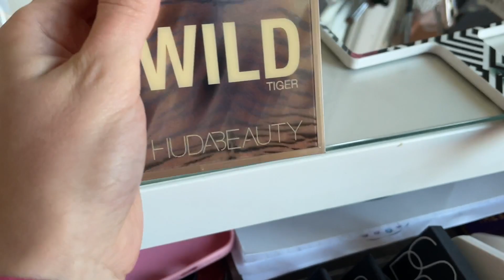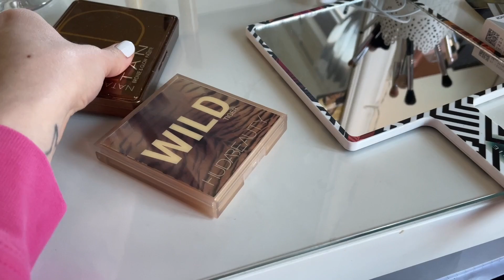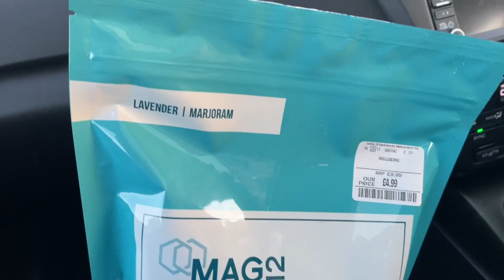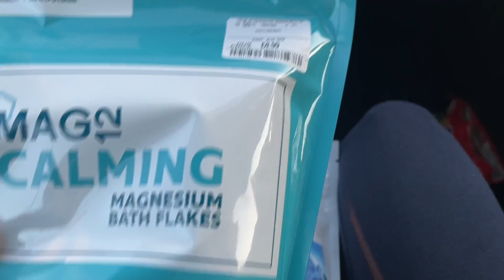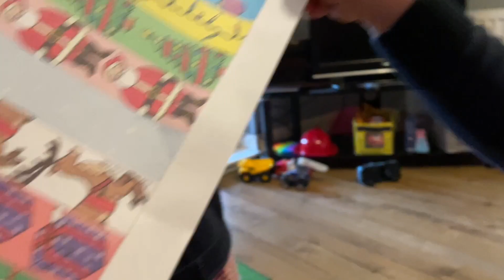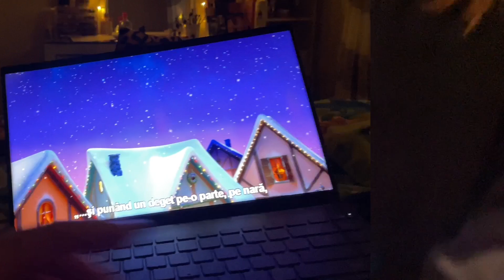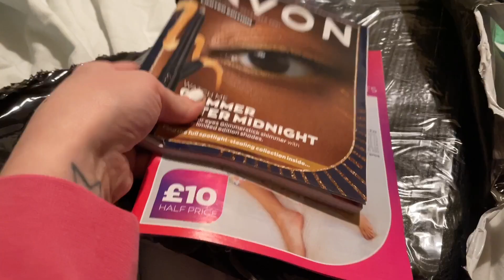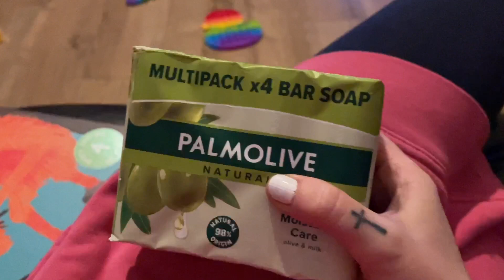❄️ Vlogmas 16 🎄 2021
⭐️ Aici veți găsi link’urile afiliate 💰⭐️
Dacă veți cumpăra accesând link’urile de mai jos , mă veți ajuta să “cresc” aici pe YouTube 🙏🏻

✔️Cu ce filmez : camera telefonului iPhone 12